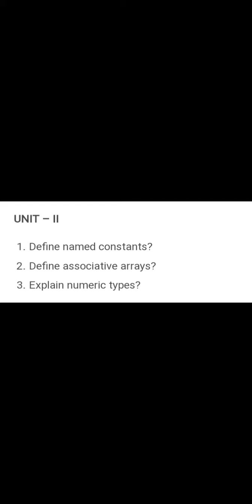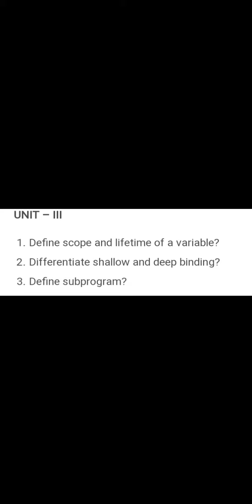jntuh r16 python programming important questions and previousyearquestions paper 😍👍